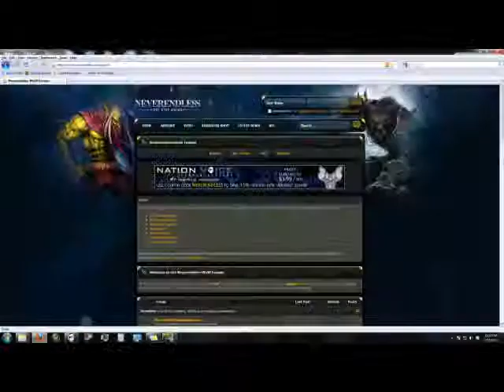MasterBohra - Can't Keep My Eyes Off You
NE Idol contestant MasterBohra singing Can't Keep My Eyes Off You